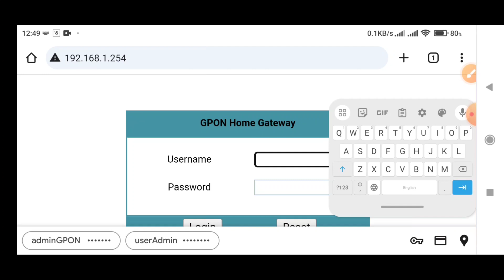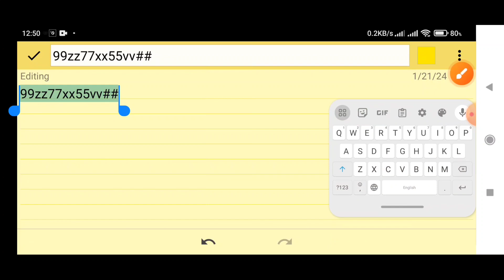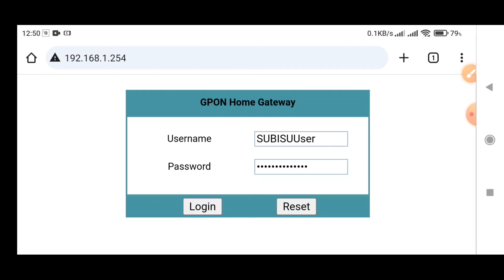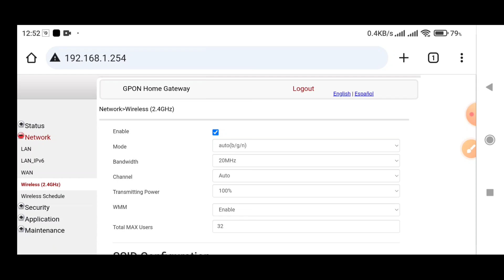How To Solve Log in Problem Subisu Nokia Router | Subisu Nokia Router Wi-Fi Name and Password Change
In this video I am teaching you How To Solve Log in Problem Subisu Nokia Router Wi-Fi Name and Password.

Subisu New Username and Password:

Username:     SUBISUUser

Password:     99zz77xx55vv##

1.How To Solve Log in Problem Subisu Nokia Router Wi-Fi Name and Password Change 2080
2.Subisu Wi-Fi Ko Name and Password Kasari Change Garne New Method
3.Subisu Wi-Fi Ko Password Ra Name Kasari Change Garne New Method
4.Subisu Log in Problem
5.Subisu Log in Problem Solve 2080
6.Subisu Nokia Router Wi-Fi Name and Password